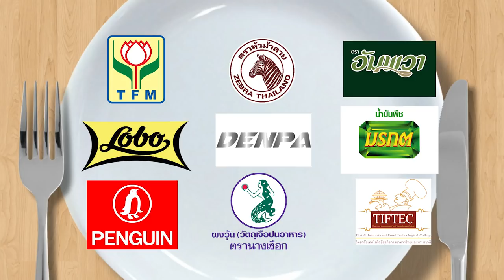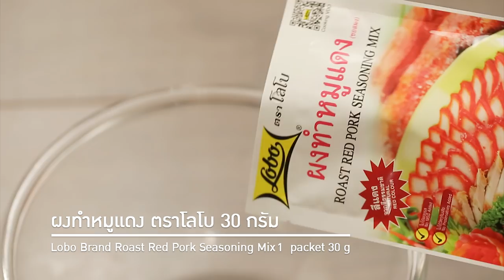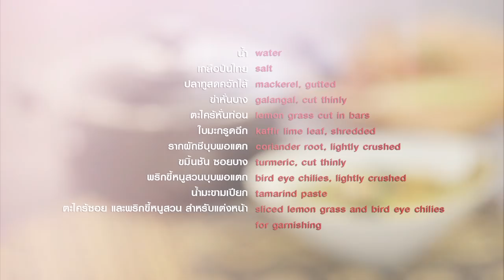"น้ำแข็ง อารียา" ผู้ประกาศข่าวสาวสุดมั่น กับเมนูพิเศษ...จริงหรา?? l Ep 81 l Full l อ.ยิ่งศักดิ์